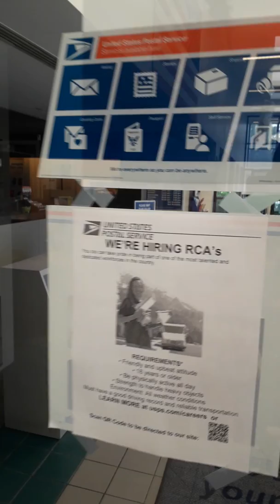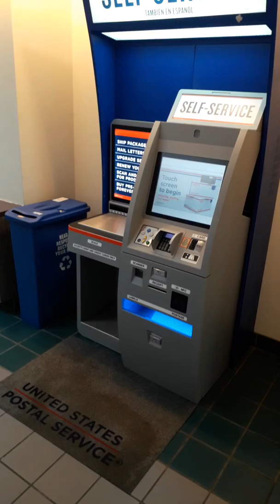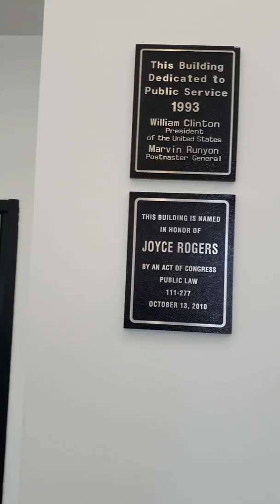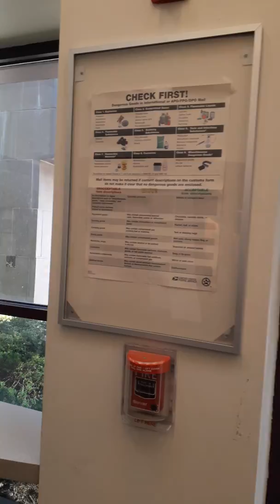Michigan Post Office 📮✉🏤